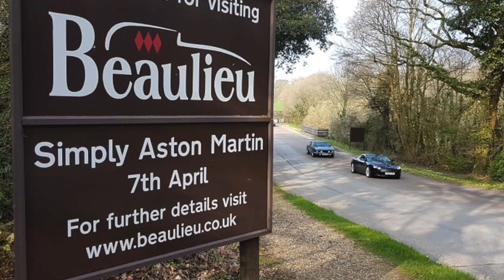Simply Aston Martin 2019 at Beaulieu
This year Simply Aston event at Beaulieu.
My first Aston event in LEZ90 - a 6.0l V12 DB9 Volante.

We first met up with Aston Marting Chichester for a 73 car convoy to the event where we met up with the other 400+ Aston Martins.